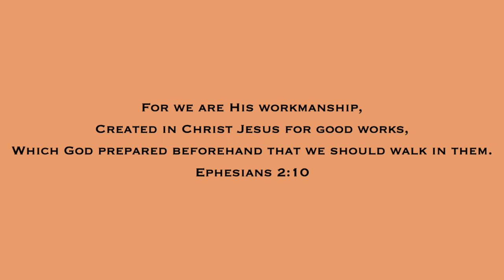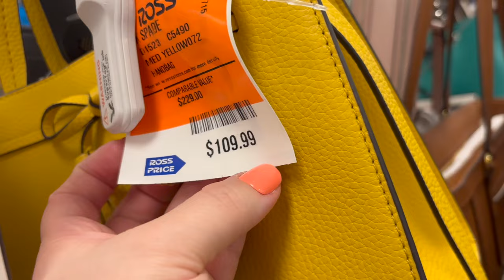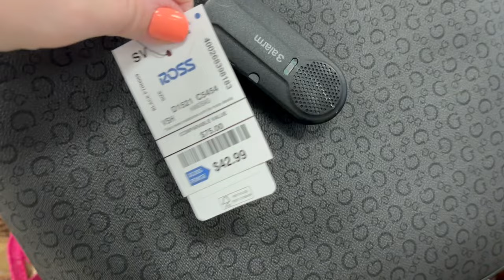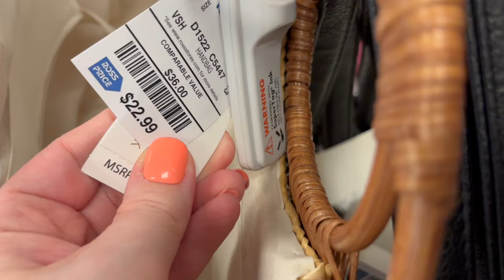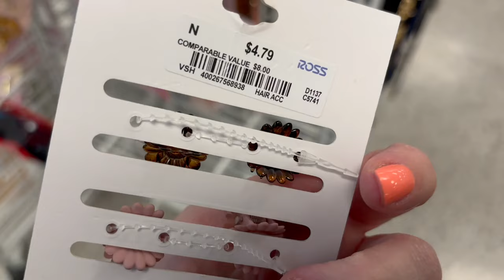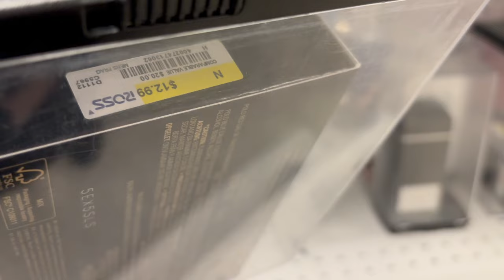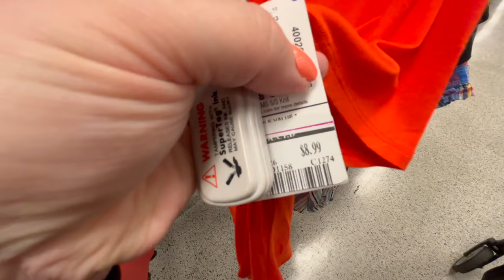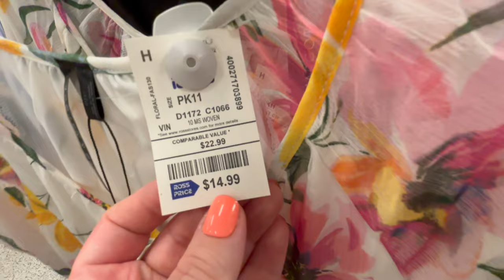ROSS DRESS FOR LESS SHOP WITH ME 2024,HANDBAGS, SHOES, CLOTHING, NEW ITEMS